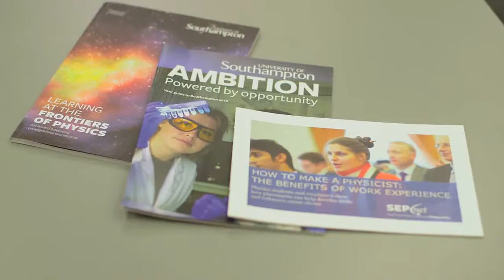Interview - Dr Kevin P Stenson, CEO, The Smallpeice Trust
Dr Kevin P Stenson discusses the benefits of attending Smallpeice Trust Residential courses.